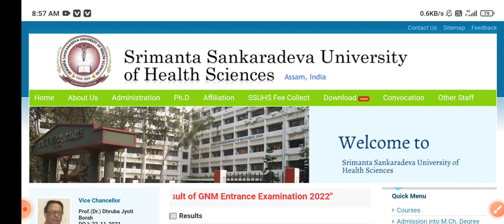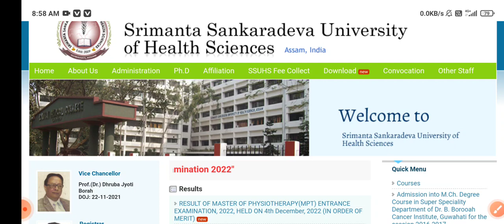SSUHS GNM NURSING ENTRANCE COUNSELING 2022|| কেতিয়া হ'ব? সকলোৰে প্ৰশ্ন হ'ব নে নহয়?